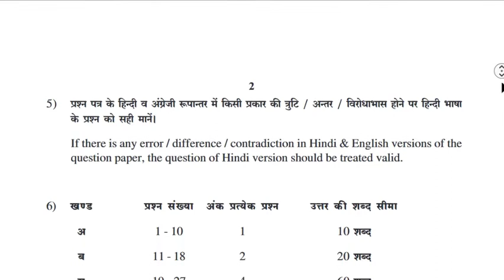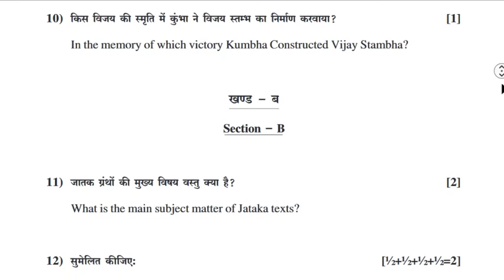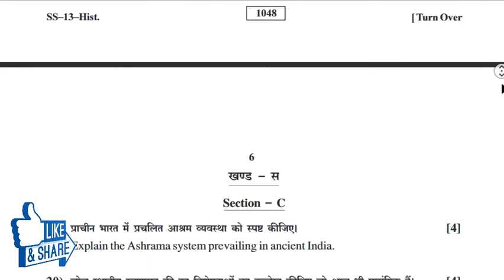12th (History) Board Paper 2018 (💯 Important)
Hello Friends My Self Siddharth Kashyap in this video i want to tell you about Class 12th (History Paper) with Important Question  I have Mark all Important Question those definitely comes on this year Examination This Paper is Related to RBSE BOARD PAPER all History paper pattern is related to RBSE BOARD Can i also upload  CBSE BORD PAPER (History Board Paper) requested to all student please watch video at last because in this History Paper i mention all important question in this video.

# Historypaper
# Historypaper2018

About : My Like Videos is a YouTube Channel, where you will find Education videos in Hindi, New Video is Posted Everyday :)